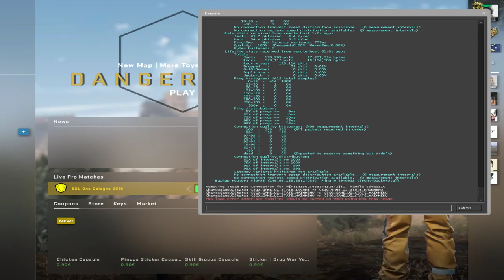sarkis minassian Live Stream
ARmenians